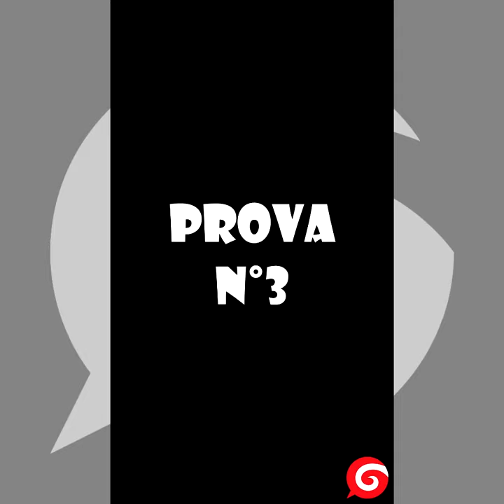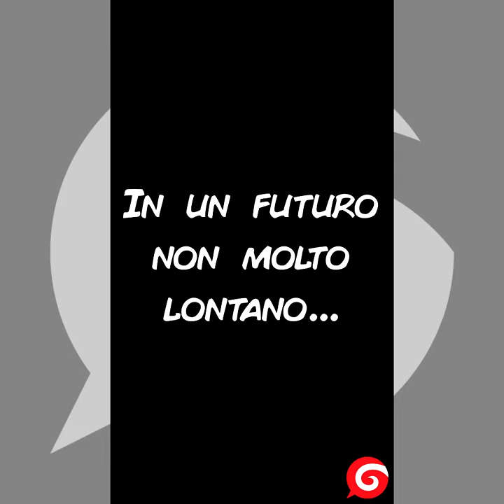Sonic Italian Shorts - Volume 4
Quarto volume dei SONIC ITALIAN SHORTS fatti fino ad'ora. E questa volta ci sono pure i colori. BUONA VISIONE!
Audio da: Giuriolo Production e Altri